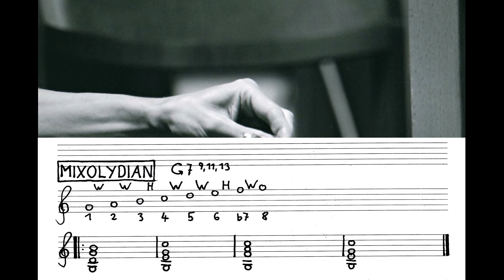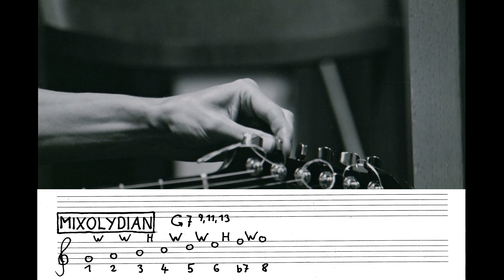Mick Goodrick Guitar Vamp - Mixolydian Scale (Mode V)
Backing Track from Mick Goodrick's Guitar Vamps (The Advancing Guitarist).

Mode V - Mixolydian
Interpretation of the guitar Vamp in G Dominant 7

Mick Goodrick composed guitar vamps for practicing improvisation over different modes.
I recorded a few interpretations of the examples - as appeared in the book "The Advancing Guitarist" - for study, practicing and educational purposes (only).